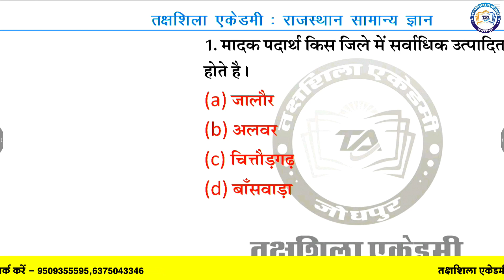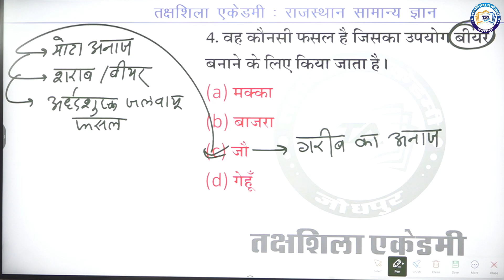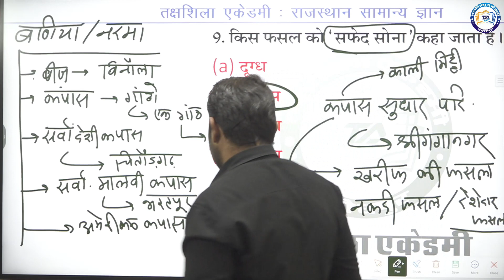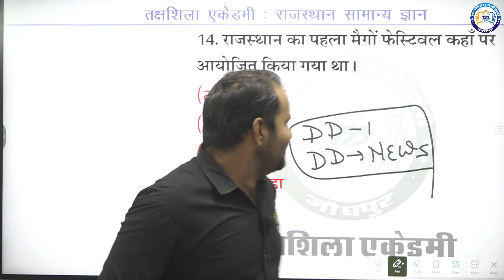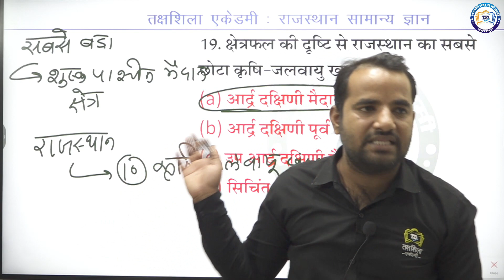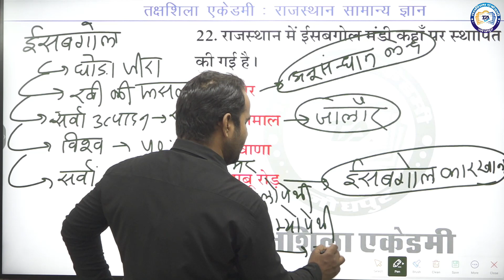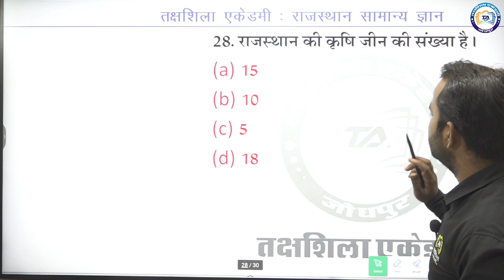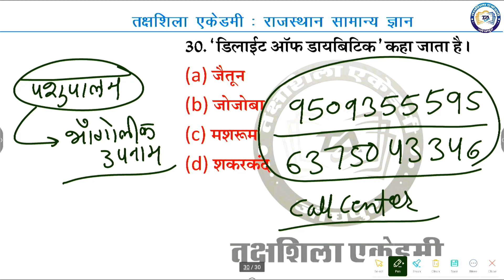पशु परिचर | Pashu Parichar | Pashu Paricharicharak | Pashu Parichar live | Rajasthan gk